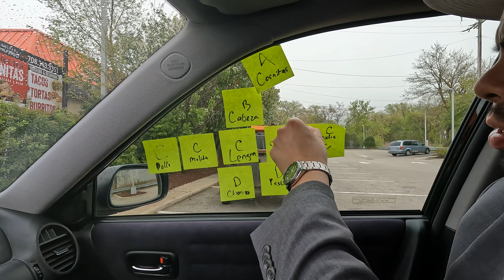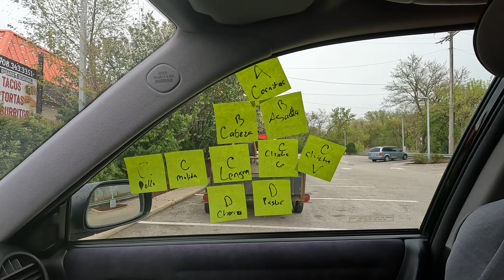Carnitas Don Alfredo Original - Taco TOP Tier List (Part 3)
Ranking ALL Taco Types On The Menu of "Carnitas Don Alfredo Original"
2501 W Lake St, Melrose Park, IL 60160